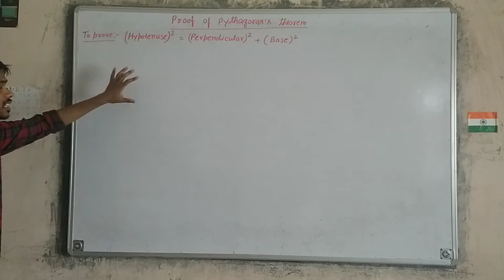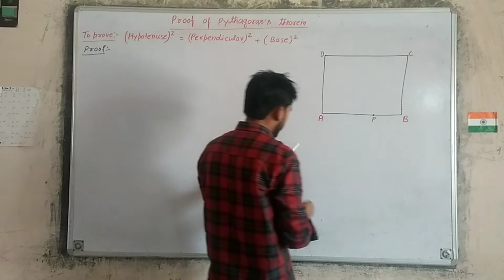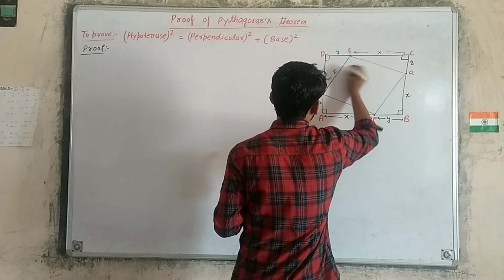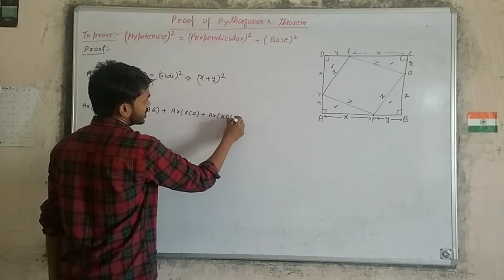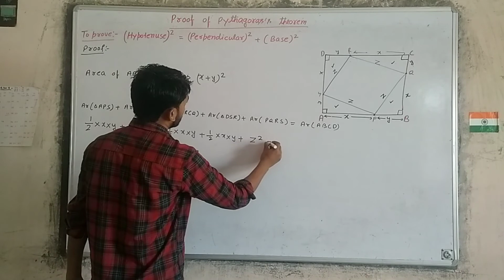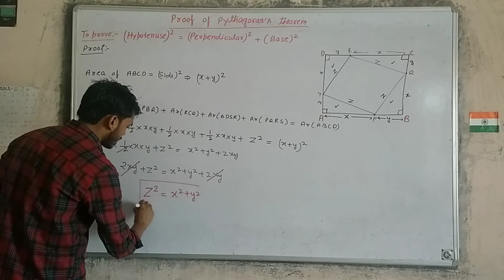proof of Pythagoras's Theorem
In this video i have proved hypotenuse square = perpendicular square+ base square